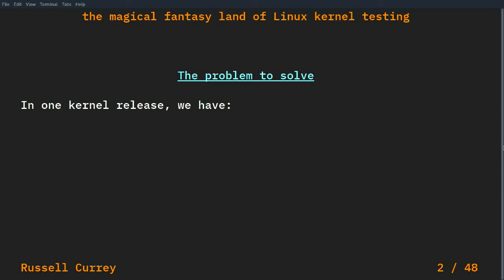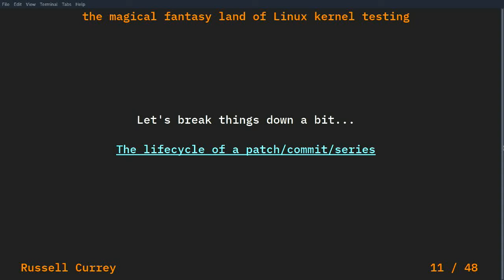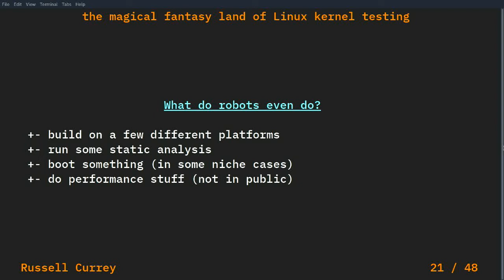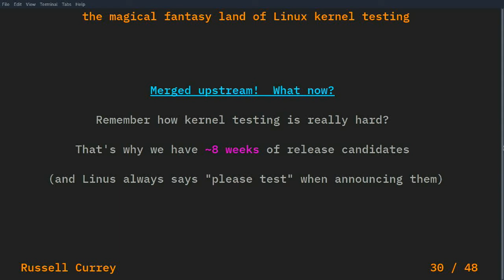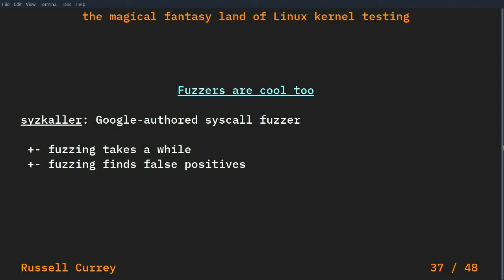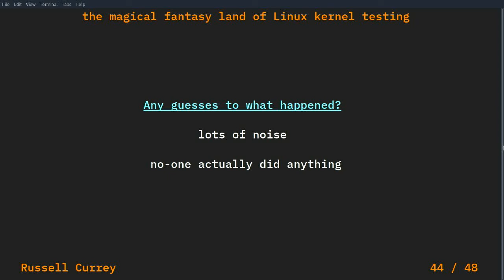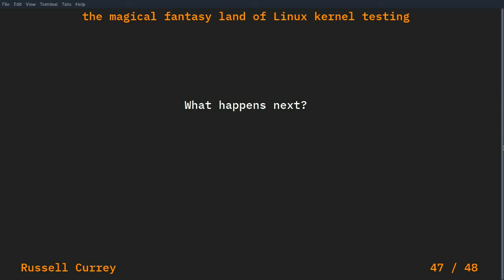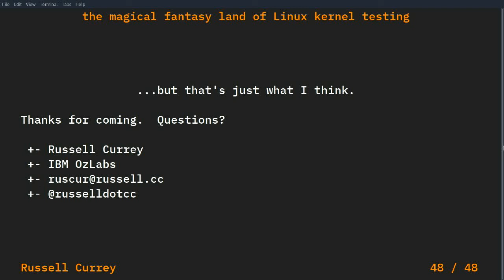"The magical fantasy land of Linux kernel testing" - Russell Currey (LCA 2020)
Russell Currey

The Linux kernel does a lot of stuff, and runs on a lot of stuff.  I'm sure we can all agree that this is a good thing, however the matrix of stuff it does and stuff it runs on continues to get bigger and bigger!  With thousands of commits each release and a widely distributed and decentralised developer community, how do we make sure that the kernel still works on everything, does everything it's supposed to do, and hasn't slowed anything down in the process?

In this session we're going to be looking at the huge variety of automated kernel testing projects to figure out what's going on, covering a variety of different areas, including:

- per-patch CI to quickly test if a developer broke something,
- built-in kernel selftests and the push for more unit testing,
- performance testing of the kernel itself and userspace,
- regression testing, especially for known security issues,
- hardware testing, from enormous 512TB machines to huge farms of small SOCs.

By understanding the huge web of projects out there, hopefully we can figure out how we could get more stuff done more effectively.  It's a difficult problem in the broad and uncoordinated space of Linux kernel development, but it's all in pursuit of the dream:

the magical fantasy land - with no duplication of code or effort, where everything is tested, where everyone knows where everything is, and where bugs are never introduced again.

Fri Jan 17 10:45:00 2020 at Room 8